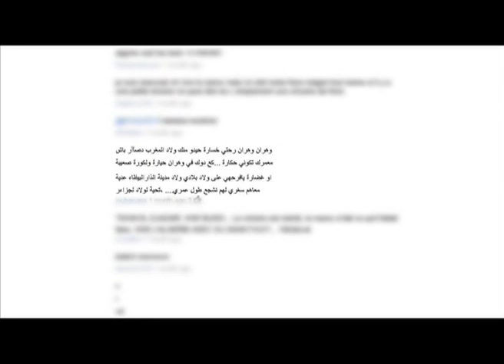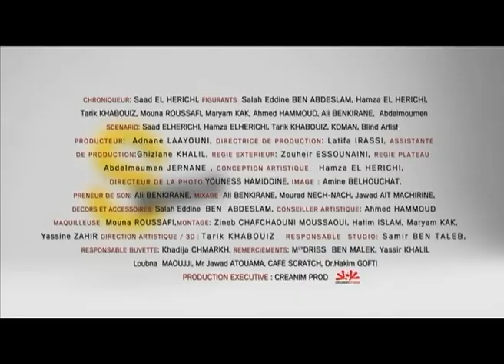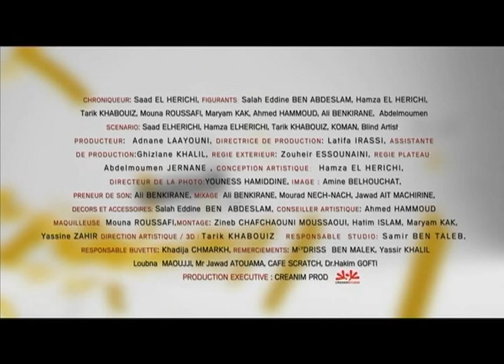|Saaad News| sur RLS "4 Biout Aw Kouzina" - Spécial Foot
|Saaad News| de Ramadan Live Show épisode du 10 Août 2011 avec Saad,émission Ramadan Live Show 2011